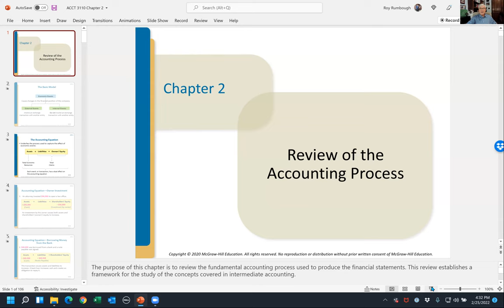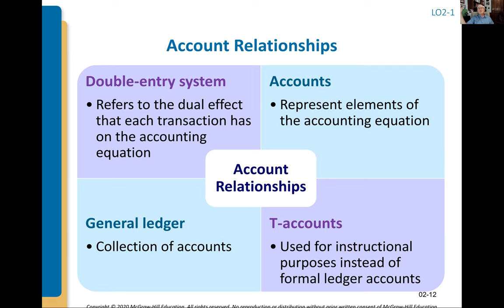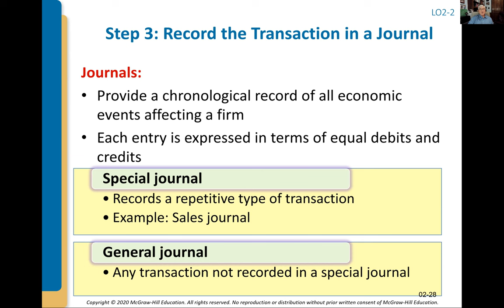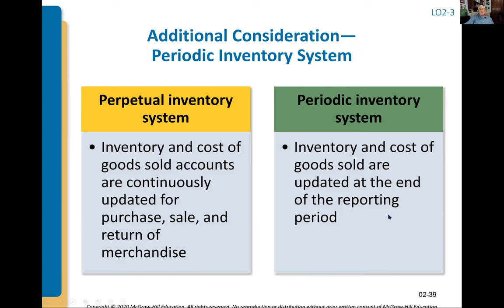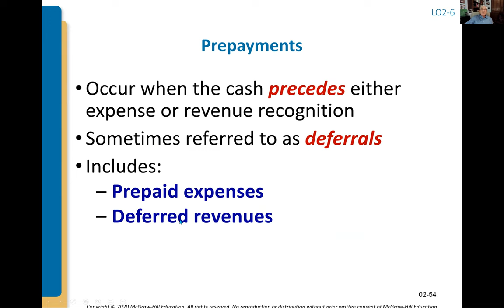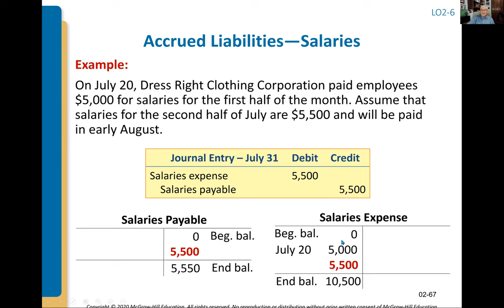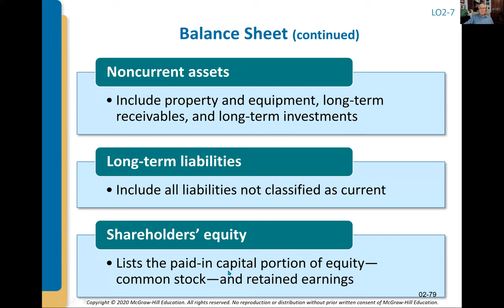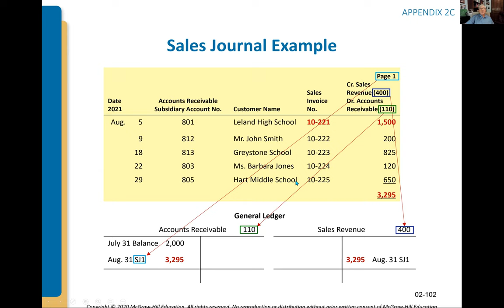Intermediate Accounting: Adjusting Entries Lecture (2a)